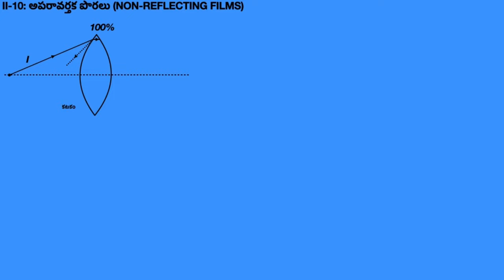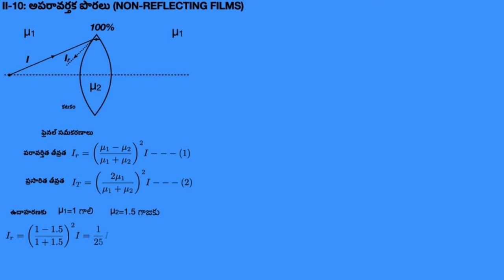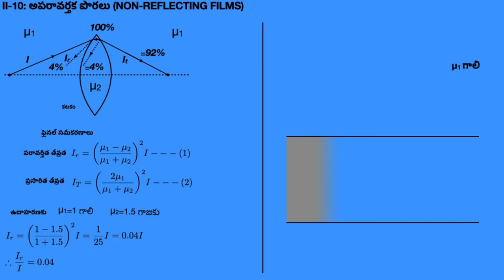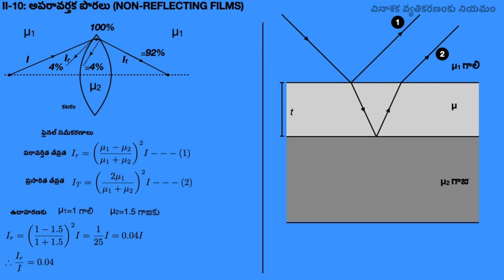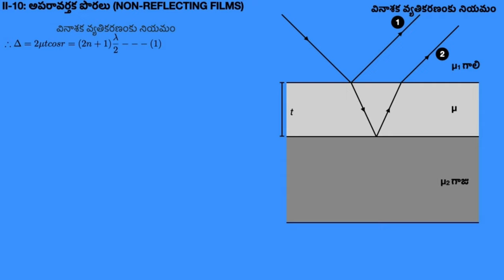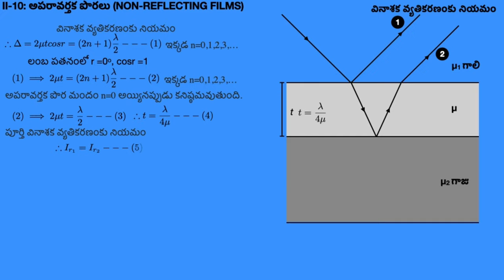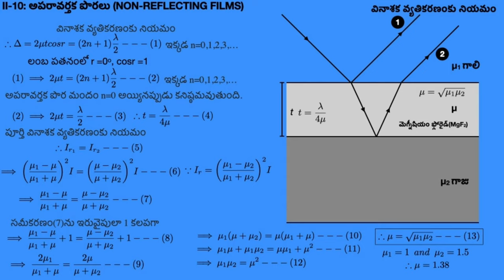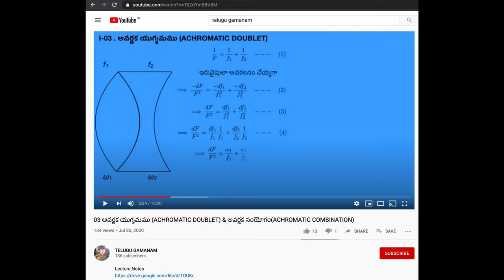వ్యతికరణం: 10 అపరావర్తక పొరలు (Non-Reflecting Films)